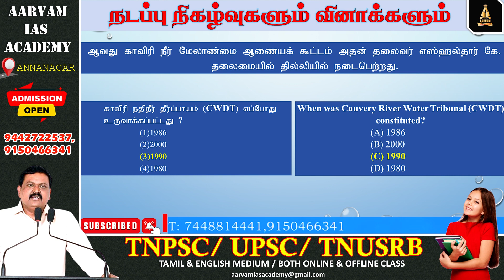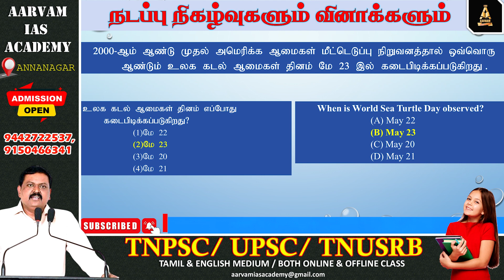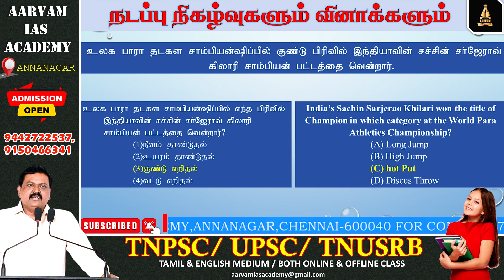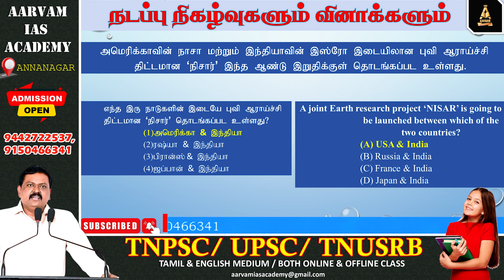நடப்பு நிகழ்வுகளும் வினாக்களும் 72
This Current Affairs Video Covers the Following:

When was Cauvery River Water Tribunal (CWDT) constituted?
When is World Sea Turtle Day observed?
India's Sachin Sarjerao Khilari won the title of Champion in which category at the World Para Athletics Championship?
A joint Earth research project ‘NISAR' is going to be launched between which of the
two countries?
Which country has given the 'Remel' to the storm formed in the Bay of Bengal?

Aarvam IAS Academy-No 1 UPSC History Optional Coaching Centre in Chennai
Please Contact
 @Aarvam IAS Academy

best tnpsc current affairs In tamil
tnpsc exam current affairs
best current affairs for tnpsc
monthly current affairs for tnpsc
tnpsc current affairs today
tnpsc current affairs In tamil
tnpsc current affairs may 2024
tnpsc current affairs 2024
tnpsc current affairs update 2024
tnpsc current affairs update may 2024